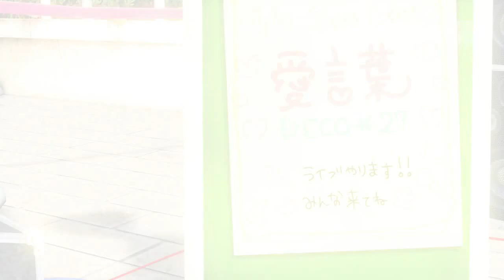【Hatsune Miku V4x】Ai Kotoba ☆ Tagalog VOCALOID Cover【AlyxZiel】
【"Ikaw ang ibig"】

This song. A song of gratitude for a beloved one. Through good times and bad times, our likes and dislikes, similarities and differences, through tears and laughs, I put all of those into words; to you, these are my love words.

Happy 10th monthsary, my heartlight.

*Ai Kotoba (Love Words)*
Vocals: Hatsune Miku
Original music by: DECO*27
Tagalog Lyrics by: AlyxZiel
Video: Project DIVA Future Tone

Lyrics:

Lagi kang nariyan - dala ang kabaitan
Sa'kin - kaya ngayon
Aking ihahandog tinatanging awitin
Giliw

Bago pa malimutan, mga ala-ala
aking ihahayag mga damdamin gamit itong awitin
Sikretong salita nitong ating pagmamahala'y
"Giliw ko, Arigatou!"

Tanging ako, tanging ikaw, pagmamahal, pag-ibig 'to
Ang ayaw mo, ang gusto mo
ay aawitin ko

Ikaw lang ang aking gusto
Ikaw lang ninanais ko
Walang duda, ikaw ang gusto
At ang tao na iyong gusto
Ang baliw na ako - nais kahit na gan'to
Sa luha at pagtawa mo
Sa awit ko - oh Salamat sa'yo

Sa lahat ng ito - ika'y laging kasama ko
kahit na may problema
Kahit na 'di sapat - aking sasabihin ay-
"Salamat sa iyo"

Bigay na kabutihan ay akin nang ibabalik
sa himig at nilalaman nito na aking awiting
Ngayon lamang maririnig
Hindi malaman kung ito ba'y magtatagal

May nais ka pa ba?

Ah
ano ang ginagawa? Nakakain ba
Anong nasa isip mo - ako nga kaya?
Pag-uusapan mga ganoong bagay ba?

"Kakainin ka" ... loko.
"May ginagawa"... loko.
"Isang katulad 'mo' kaya ang nasa isip ko?"...loko.

Ikaw nga ang gusto
pero kasinungalingan 'to.
"Mahal kita", 'yan ang totoo!
Masaktan ka, 'yan ang ayaw ko

Kaya
Ang pagmamahal ko
Sa'yo lang o giliw ko
Ang 'yong ngiti ay masilayan
pakinggan, ang awitin kong ito

Ako nga ay katulad mo
At ikaw nga ay katulad ko
Magkatulad at magkaiba
Magkaiba kaya pareho nga

"Mahal kita" - pag sinasabi
Damdamin ko sa iyo'y humihigit
Ihahayag damdamin - ang salita: "Ikaw ang ibig"